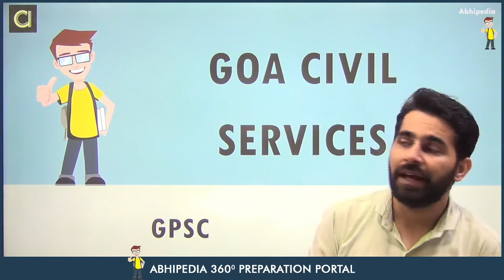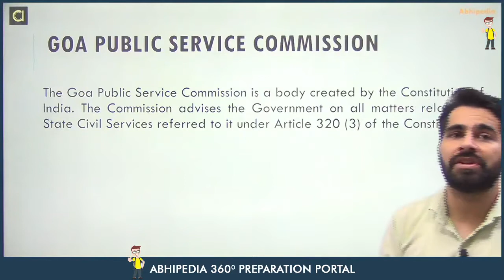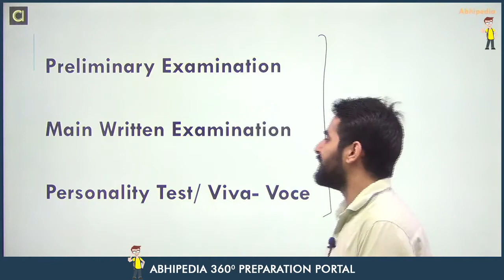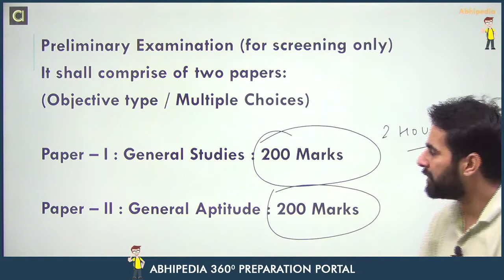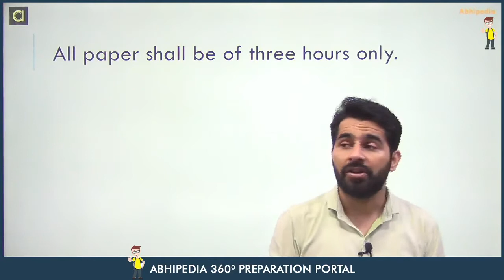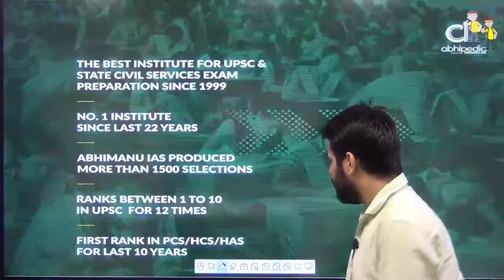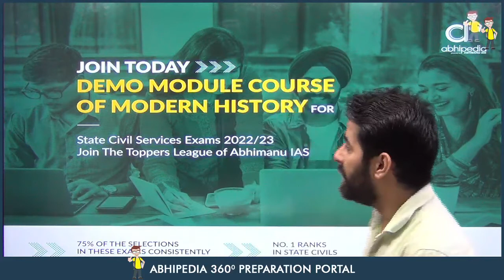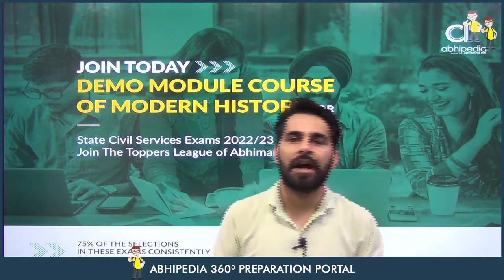STATE CIVIL SERVICES EXAM 2021-22 | CIVIL SERVICES GYAN | GOA CIVIL SERVICES | BY ABHIPEDIA